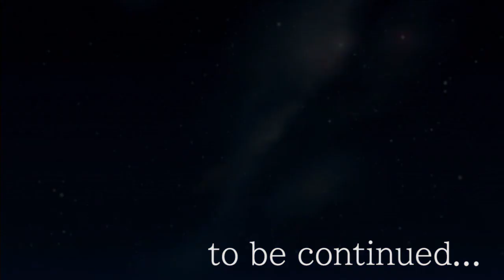シャイニングハーツ Part.15 魔導海賊セイレーン【ShiningHearts】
リック・エルウッド：神谷浩史
アミル・マナフレア：伊藤かな恵
マデラ・メイガス：江森浩子
リン・シャオメイ：斎藤千和
カグヤ：桑島法子
アルヴィン：神谷浩史
ラナ：広橋涼
メルティ・ド・グラニテ：釘宮理恵
ソルベエ：金田朋子
ラグナス・ウィンダリア：緑川光
ルフィーナ・ウィンダリア：堀江由衣
ローナ・ムラサメ：広橋涼
ディラン・ローエン：中井和哉
ミストラル・ネレイス：田村ゆかり
マキシマ・エンフィールド：水樹奈々